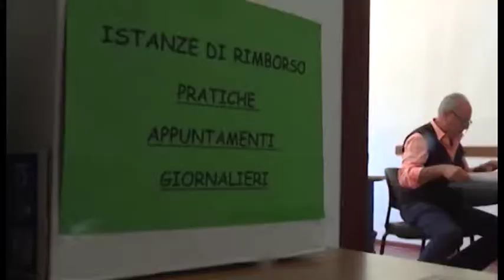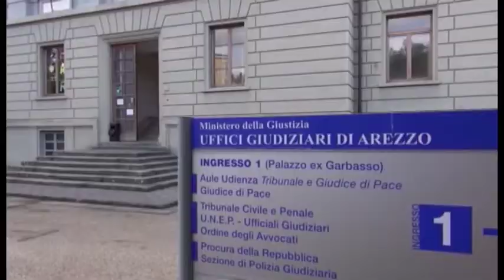Federconsumatori, azione legale contro la società che certificava i bilanci di Banca Etruria